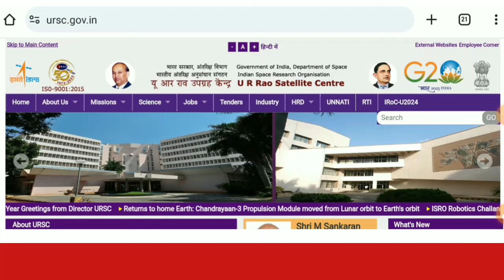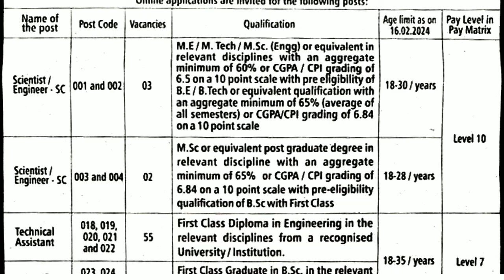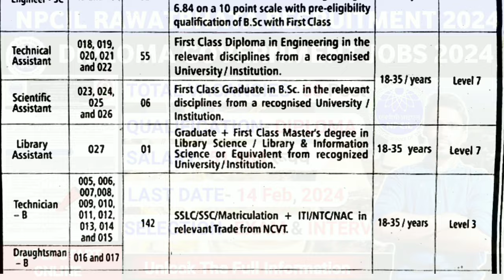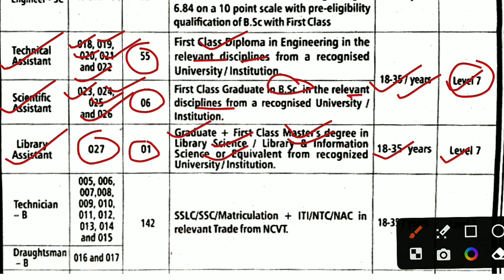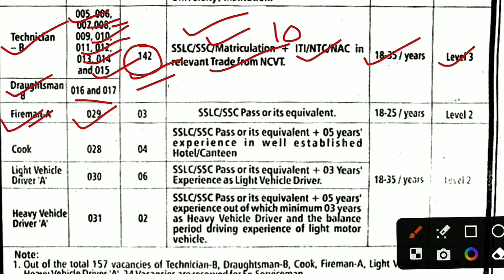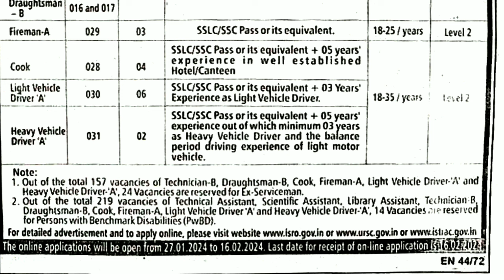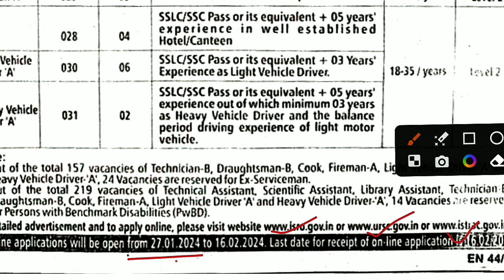isro ursc recruitment 2024, ursc recruitment 2024 apply online, iti new vacancy 2024, full details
ursc recruitment 2024 apply online, isro ursc recruitment 2024, iti new vacancy 2024, full details

s&d education